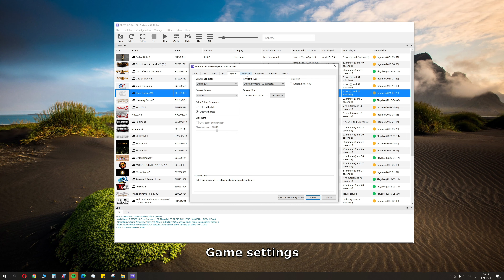Gran Turismo 6 | 4K | R9 5950X | RTX 3090 | RPCS3 0.0.16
Without recording add 10-15% of performance when gpu is at 95-100% usage.

These settings in the video are aimed at max stability, you can also use these but at cost of stability:
These settings will bring up the performance around ~30% but stability will be pretty bad including STOP code crashes and desync crashing in many races.

And make sure you dont update this game past 1.05 version, i recommend leaving at 1.02!

PC info:

gpu:GeForce RTX™ 3090 GAMING OC;
ram: G Skill TridentZ 64gb DDR4 3200 MHz cl14(4 sticks, dual channel);
mobo: ROG Crosshair VIII Hero X570 (WI-FI);
soundcard: Creative Sound BlasterX Ae-5 ;
cpu cooler: NH-D15 chromax.black;
pc case: Corsair 780T;
psu: Corsair HX1200 Platinum 1200W;

All 5950x settings were set on AUTO.

All 5950X settings were set on AUTO (in other words completely stock),  amd virtualization feature has been enabled in the bios, nvidia resizeable BAR is enabled.
My motherboard's AUTO enables PBO by default.

"Process VRAM usage" - shows how much vram current running process (in this case this game) requires.

"Total allocated VRAM" - shows how much of VRAM is allocated from all programs in windows, windows itself, if opened - web browsers, spotify, discord, etc. Also allocation increases from multiple monitors as well, so the more monitors and with higher resolution are connected the higher allocation will be.
(This value is the same as in windows task manager, under GPU tab "Dedicated GPU memory usage")

Regarding debacle of whole VRAM usage, none of these two values shows true game VRAM requirements and when it will start to starve of VRAM deficiency. And there are no ways to truly know it unless you test with less VRAM, but usually its impossible to test with same GPU as there are no ways to artificially limit VRAM usage. These values are more suited as guidelines rather than definitive proof, but usually performance starts to drop, when game has saturated 100% of "Total allocated VRAM" and it will have issues when "Process VRAM usage" will be at 100% of total GPU VRAM buffer.

The monitoring program used in the top left corner is MSI Afterburner On Screen Display + Rivatuner Statistic Server.